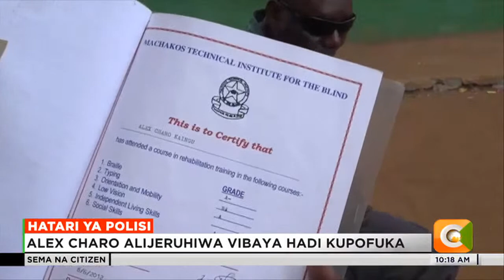Afisa wa polisi Alex Charo, aliyejeruhiwa vibaya hadi kupofuka baada ya kuvamiwa aomba msaada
Maafisa wa polisi hutekeleza majukumu muhimu sana ya kudumisha sheria na utangamano. Kazi yao huwaweka kwenye hatari ya kuvamiwa kama ilivyofanyika kwa Alex Charo aliyejeruhiwa vibaya hadi kupofuka. Na kama anavyoarifu Roba Liban, afisa huyo wa zamani wa polisi ameishi maisha ya uchochole tangu alipopoteza uwezo wa kuona alipojeruhiwa akiwa kazini huko Marereni kaunti ya Kilifi.